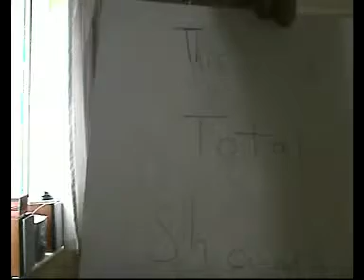Chimney ii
The long awaited and probably worth it sequal to the other one. Includes content that is owned or licensed by UMG.